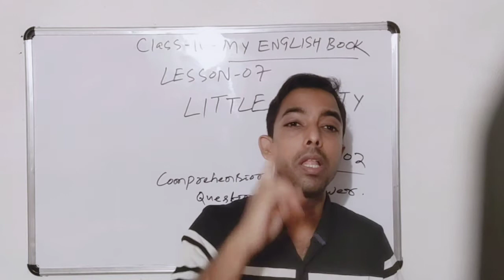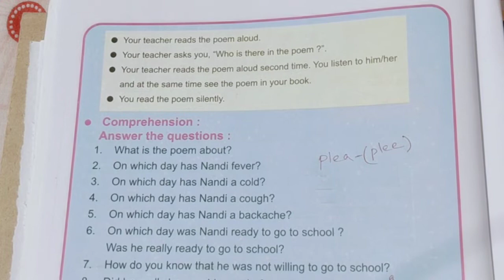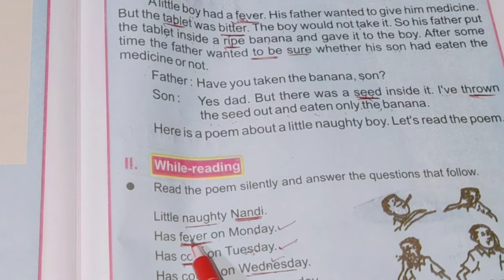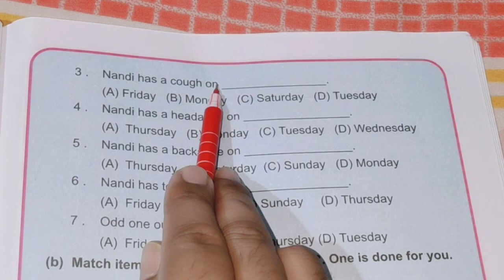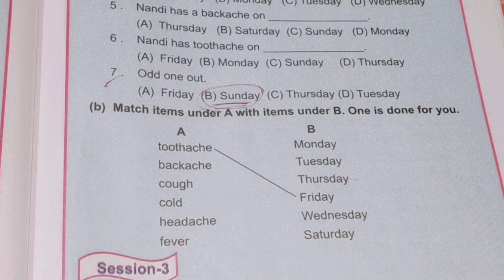Class 4 English Lesson 7 Little naughty Nandi part 2 comprehension questions and answers odia